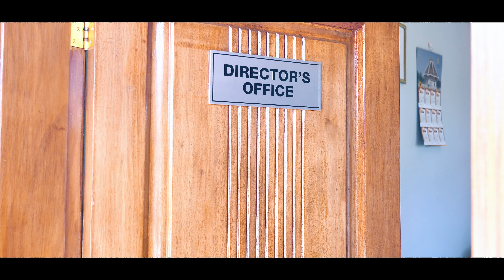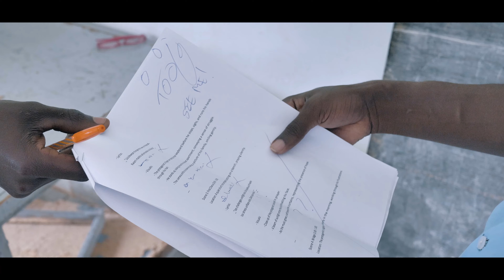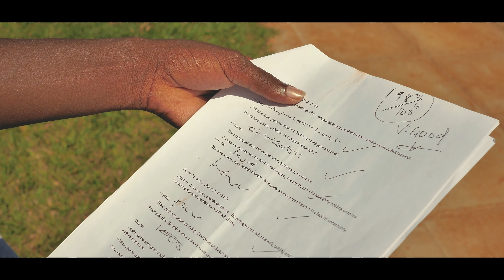Hamed Mugosi - Never Give Up official video | Mugo-creatives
Never give up is a composition from real life situations in the life cycle of a human Being. Whenever things seems not to go your way remember to pray God will guide you and align you with His will and purpose.
Audio recorded by Reacco Empire (Producer MK on the Beat) - UC2nd-_X0KRtxcsqp3zvdfDg
Video shoot by Pixels media group link- UC9c_ZYWW8o_FEhQFP8cIRxg